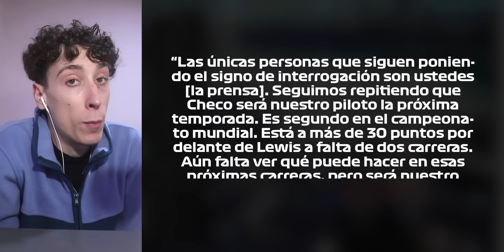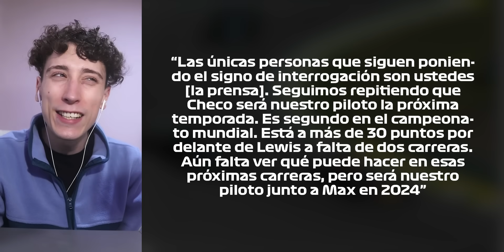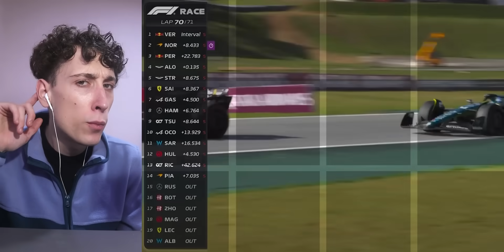⚠️ ¡EXCLUSIVAS DE CHECO! SUELTA PERLITAS EN CHARLA 🔥 HORNER Y LA CONTINUIDAD DE PER EN RED BULL 2024